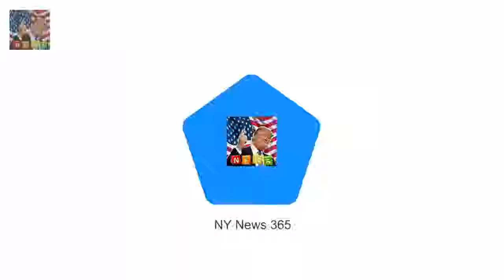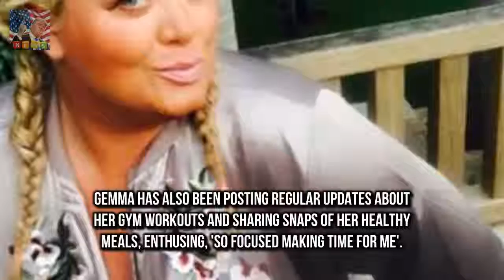Fans praise Gemma Collins new look as she embarks on fitness regime Shes battled with her weight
Shes battled with her weight over the years and has struggled to stick to a diet
But Gemma Collins is starting 2018 as she means to go on embarking on healthy eating and fitness plan with a vengeance as well as treating herself to a makeover shortly after dismissing romance rumours with James Arg Argent

Sarah Silverman has turned the tabl Sarah Silverman befriends Twitter troll and tries to help him :

✅ The content of my vid